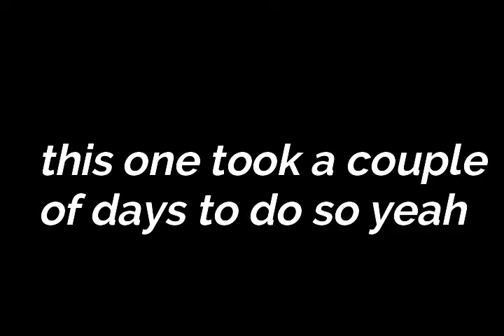A couple of Pivot Animations in 2020